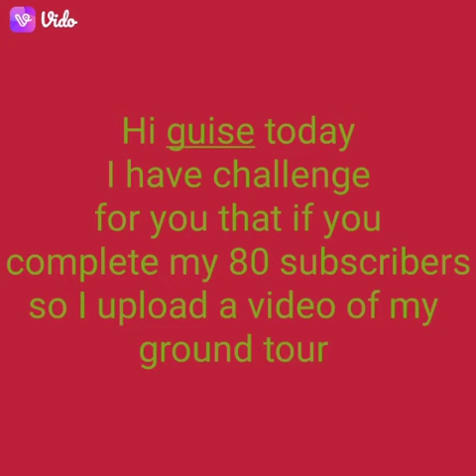🏑🏑🏑how to flick with skills🏑🏑🏑